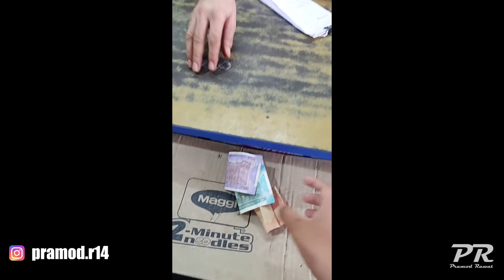POLICE Ko Bulana Pada👮🏻‍♂️🚔 | Pramod Rawat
Hey guys,
hope you're doing well, recently a strange thing happened to me, I went to grocery shopping and asked for a bill from the shopkeeper and he refused to give me the bill, gave me my cash back and took back the groceries which I had come to purchase, basically, he mistreated a consumer. So this is what happened & POLICE Ko Bulana Pada👮🏻‍♂️🚔. Watch the complete vlog to know what exactly happened.